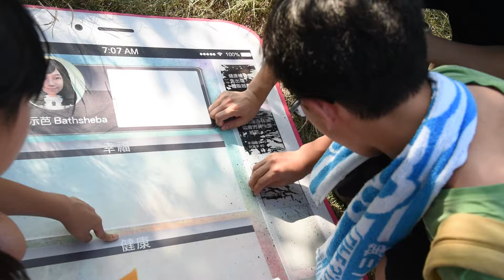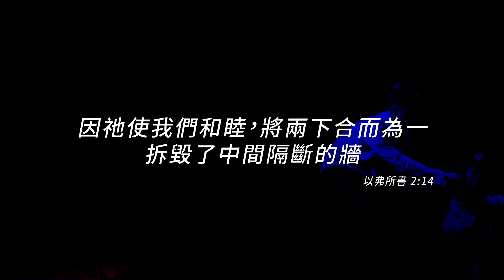2015 Hooray For Youth—Life 3.0